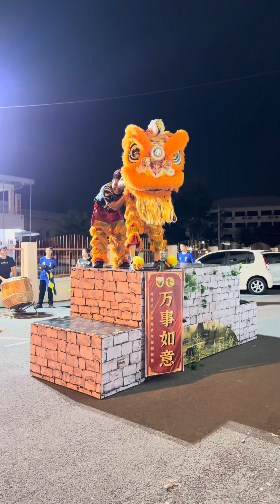Tian how and Shahiri practice - 26.01.2024